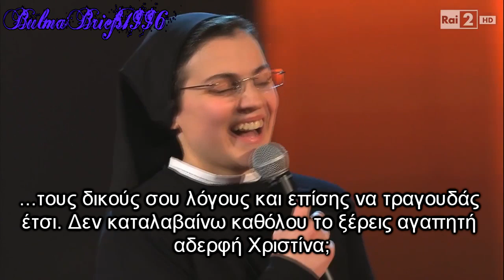The Voice of Italy ~ Sister Cristina Scuccia ~ Blind Auditions ~ Greek Subs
Τα λόγια είναι περιττά στην περίπτωση της αδερφής Cristina Scuccia, που εμφανίστηκε στο 2ο blind audition του ιταλικού The Voice κάνοντας και τους τέσσερις coaches να γυρίσουν! ^.~

*Θα κάνουμε τρύπες στο χώμα* = Ιδιωματισμός που σημαίνει "Θα κάνουμε μεγάλη επιτυχία"

Ι loved:
~Την έκφραση της Raffaella Carra όταν γύρισε :O
~Το hairstyle της Noemi!
~Την αντίδραση του J-Ax όταν η μοναχή ήρθε στην ομάδα του :D